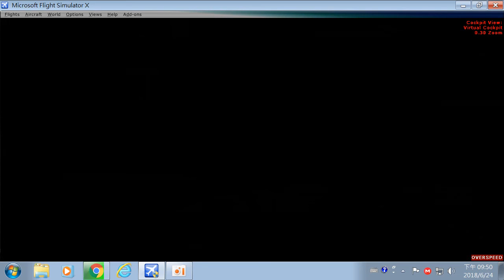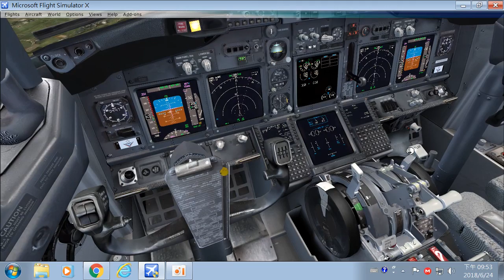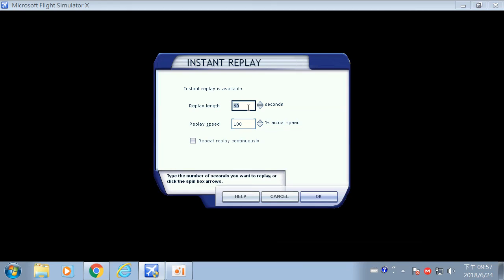Can Boeing 737 fly upside down like F-35 ??(FSX)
Used plugin：PMDG 737、PIS RCTP、REX 4 soft cloud、ORBX Global Base